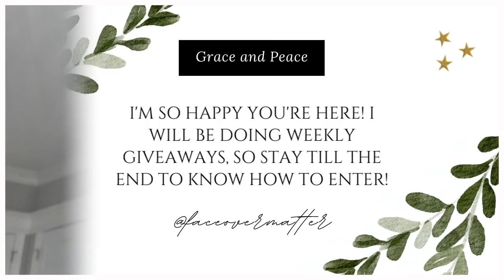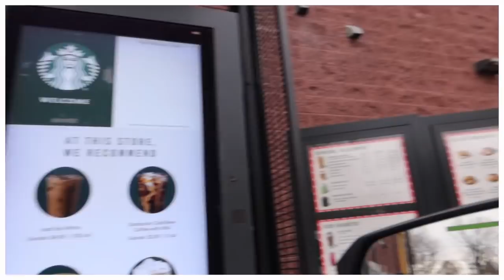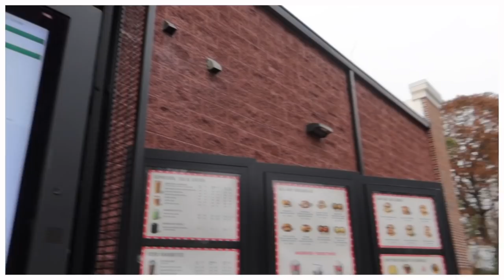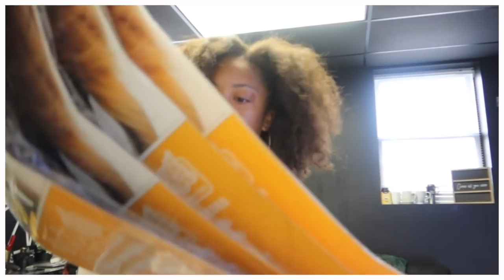✨VLOGMAS DAY 2: GETTING BRAIDS! | Faceovermatter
Grace and peace everyone! Welcome to vlogmas2021 🎄 I am so happy you're here! In today's vlog, I am bringing you guys along the ride of me getting my hair braided! I'll show you the final results in tomorrow's vlog! I pray you enjoy it and I'll see you tomorrow on Vlogmas Day 3!

✨ Bible Verse of the Day: 1 Peter 5:7
Cast all your cares on Him because He cares for you.

I will be choosing WEEKLY winners! At the end of each week, I will secretly be choosing winners, so there will be a total of 4 winners for merch, two winners on IG, and two winners on Youtube!
 I may even throw in some bonus winners just because!

⏱ Time Stamps:
Intro 0:00 - 0:10
Getting Ready For Hair Appointment 0:12 -- 5:00
Chatting With My Sister + Family Talk 5:01 - 12:08
At Salon 12:09 - 13:36
Selena's Information: IG -- @lennamay
Braiding Process 13:37 - 14:33
Home From Appt + Curling Ends Of Hair 14:34 - 19:18
Playing With Avorie 19:19 - End